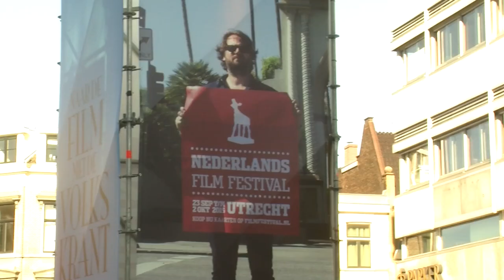Diederik van Rooijen over waarom er in Nederland een schaarste is van genrefilms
De buitenlandse filmindustrie leeft van de genrefilms, maar in Nederland is er niks mee te verdient. Bedenker van Penoza, Diederik van Rooijen houdt van genrefilms maken. In deel 1 vertelt hij waarom er in Nederland zo weinig Nederlandse genrefilms in de bioscoop te vinden zijn en waarom er in Nederland geen liefde is voor film. 'Het is de enige taal die we met z'n alle spreken. Dus als het in Nederland niet leuk gevonden wordt, is het moeilijk om daar mee verder te kunnen.'